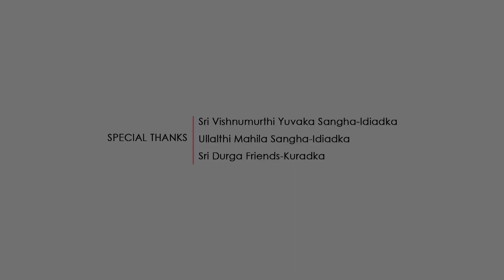IDIADKA THUDAR - TULU BHAKTHI VIDEO SONG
A devotional song dedicated to The holy spirit of tulunadu sri ullalthi durgaparameshwari

Sri ullalthi durgaparameshwari vishnumoorthy kshethra idiadka

Ekadantha Creations presents
Tulu devotional vedio song

IDIADKA THUDAR

Original song : Mahadevi kateeleshwari

Produced by : Ekadantha balaga
Lyrics : Ramesh kuradka
Singer : Prashanth kuradka
              Arpitha kuradka
Recording : Guru bayar
Camera : Swasthi studio perla
Poster design : Surendra arts perla
Vedio edit : Kiran Bhat
Special thanks : Ekadantha creations